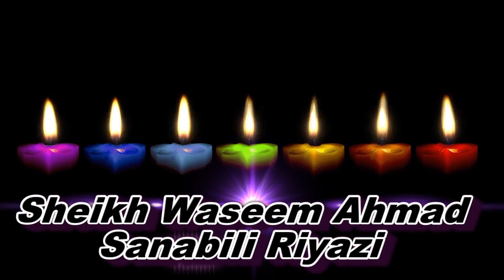Shab-e-Barat Ke Muqe par Diye aur Charag Jalane ki Haqeeqat Part-9 By Sheikh Waseem Admad Sanabili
شب برات کے موقع پر دئیے اور چراغ جلانے کی حقیقت پارٹ 9